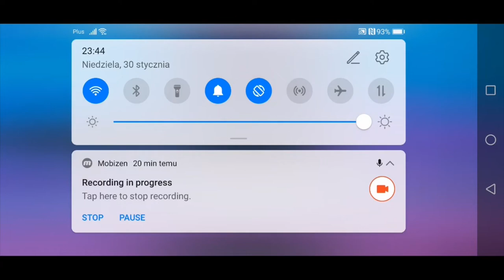MIASTO I LAS! - Avalanche Snowboarding #3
Witajcie w pierwszym gameplayu na moim kanale w 2022! Jest to rzecz jasna kolejny odcinek z gry ,,Avalanche Snowboarding", w którym tym razem rozegramy sobie zawody w dwóch pozostałych lokacjach - mieście i lesie! Przy czym należy zaznaczyć, że gameplay ten nagrywałem na styk przed pójściem spać, więc nie mogłem się zbyt długo nacieszyć tymi etapami, ale od czego są kolejne odcinki prawda? Zapraszam do oglądania!

Swoją drogą odkryłem też, że w te wszystkie Javowe gry z tej kompilacji można grać także w poprzek ekranu, więc nie muszę się borykać ze sterowaniem w Pionie. ;)

Prezentowany tytuł pochodzi z kompilacji ,,Gameloft Classics 20 Years".

Za stworzenie tej gry odpowiada Gameloft.